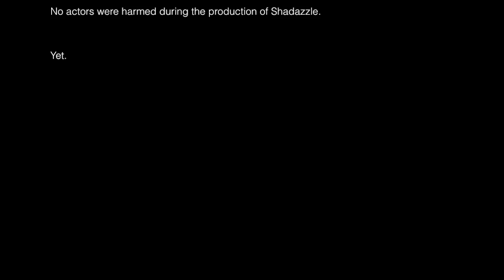Shadazzle 1.08: "Florence"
The big day is finally here! With all the drama that Florence and Fred have put up with the past few months, will they finally get the happy ending they so desperately desire?

Shadazzle is a British comedy-drama webseries created by Brett Barnett and Stacey Mackenzie. It follows Florence, Fred and Friends as they face death and danger with friends at their sides and tea in their hands.

"Strong Character identities, crazy adventures, devastating lows and heart-warming highs... Shadazzle is a straight-talking, very real comedy."
- Susan E. Clarke, WebVee Guide

"Absolutely refreshing."
- Snobby Robot

0:00 Previously
0:32 Intro
1:14 Episode
11:27 Credits